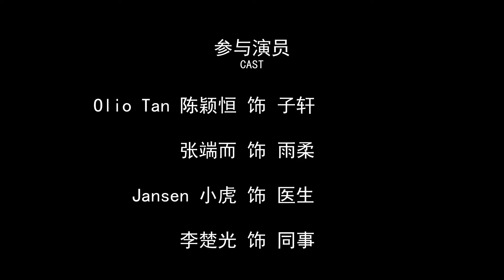2021 最新微电影 失愛 | 浪漫凄美剧情片 | 高清完整版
Lost Love (失愛) Mandarin short film, starring 陈颖恒 Olio Tan and 张端而, releasing officially on 9 October 2021.

Director: 李楚光 Kingsley Lee
Executive Producer: 丘俊鑫 Lawrence Hiew